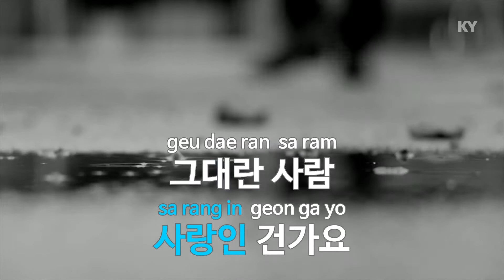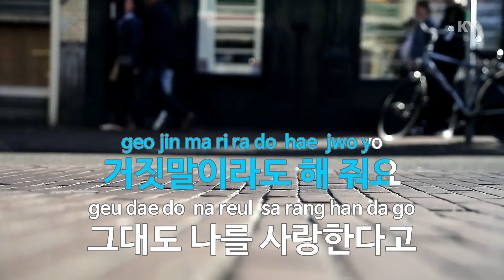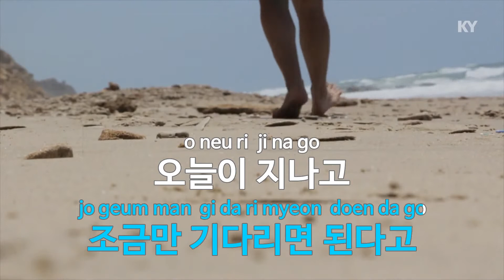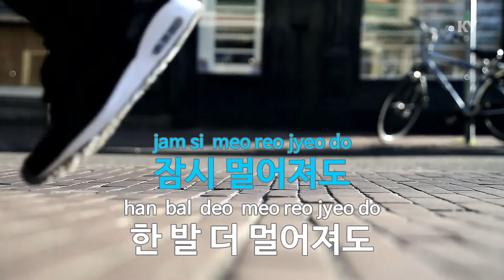거짓말이라도 해줘요(드라마'W')-박보람(Please say something, even though it is a lie-ParkBoRam)(KY.78982)/KY Karaoke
★ 곡 정보 ★
번호 : 78982
제목 : 거짓말이라도 해 줘요 (드라마'W')
가수 : 박보람
작사 : 빨간양말1,빨간...
작곡 : 빨간양말1,빨간...

Copyrightⓒkeumyoung